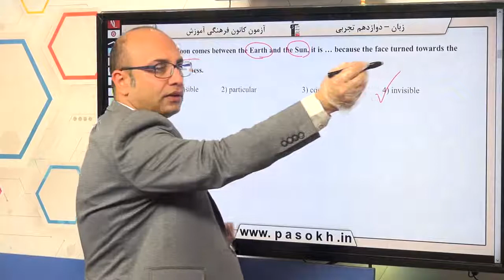پایه دوازدهم تجربي زبان انگليسي واژگان سوال 65 درصد پاسخگویی 46